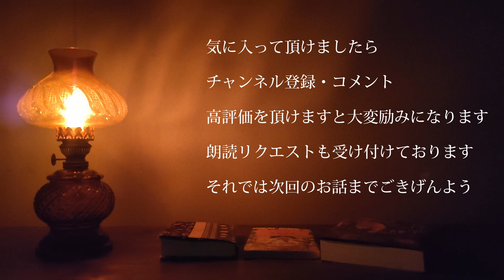【朗読】嗣人 「賀祝癒温」夜行堂奇譚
夜行堂奇譚でお馴染みの嗣人さま(@yakoudoukitann)から、拝読をお許し頂きましたので僭越ながら拝読させて頂きます。

夜行堂奇譚、ファンが待ち望んだ書籍化です！
嗣人さま、本当におめでとうございます。

アマゾンにて発売中ですので、みなさま是非とも手に取ってみてくださいませ。

購入ページ：

夜行堂奇譚

夜行堂奇譚 弐